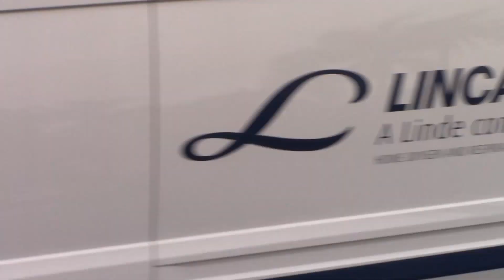Ben Affleck Is Asked If He's Met Ex-Wife Jennifer Garner's New Man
Thursday, January 17, 2019: Ben Affleck was asked if he's met Jennifer Garner's new boyfriend, John Miller. The actor wore a sharp peacoat and a beanie while picking up daughter Seraphina in Brentwood.